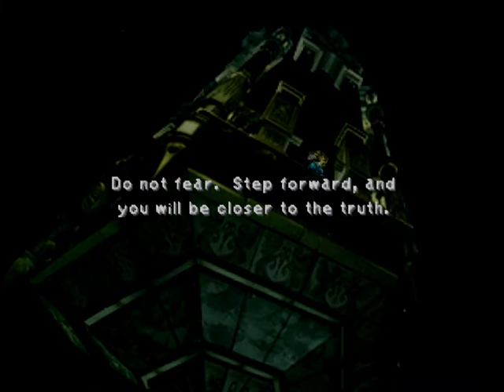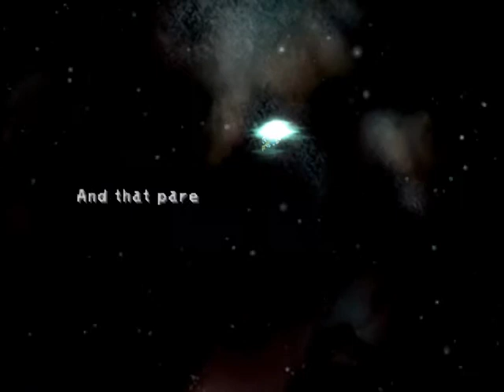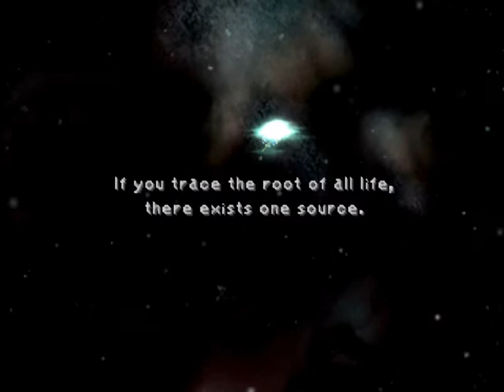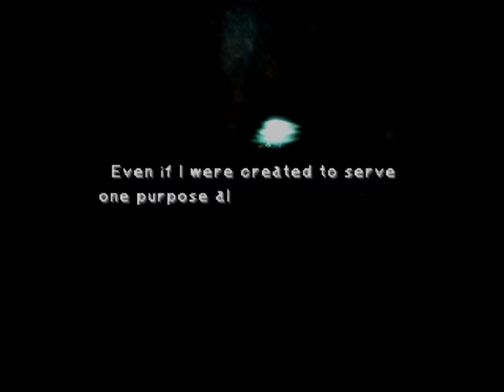Let's Play Final Fantasy IX (Blind) #90 - Finale (1/4)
Time to take on the legendary Kuja a final time! Let's bring his ass DOWN!